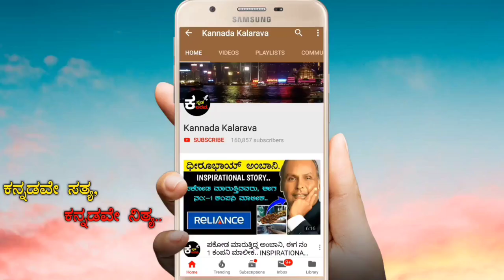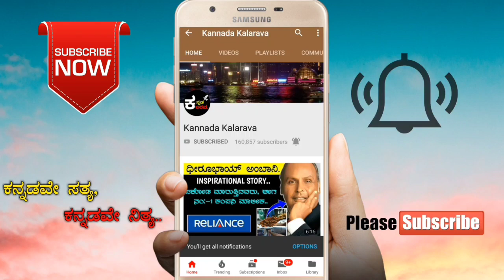Y ಅಕ್ಷರದಿಂದ ಶುರುವಾಗುವವರ ಬಗ್ಗೆ ನಿಮಗೆ ಗೊತ್ತಿಲ್ಲದ ವಿಷಯಗಳು.. | KANNADA KALARAVA